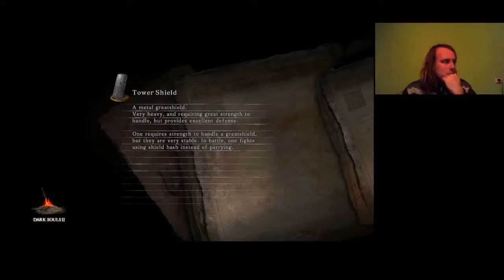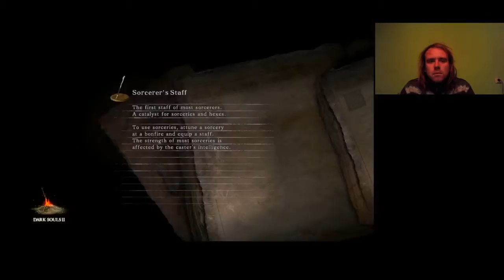A SÁRKÁNYLOVAS Dark Souls 2: Scholar of the First Sin végigjátszás #4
Victory 2: Dragonrider